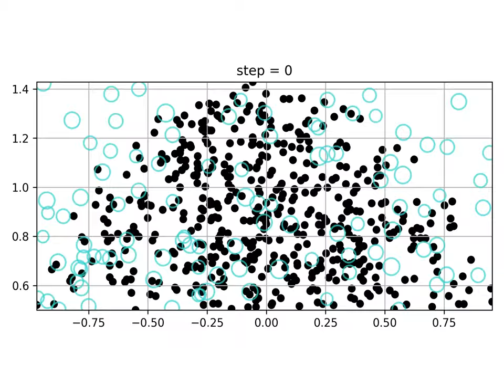exp=3.0, decreciente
500 virus, 100 desinfectantes